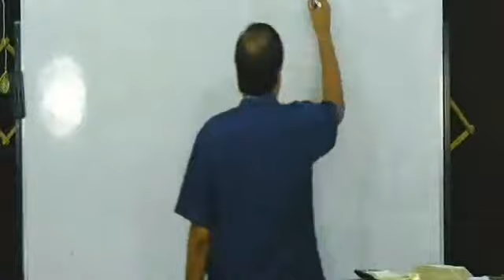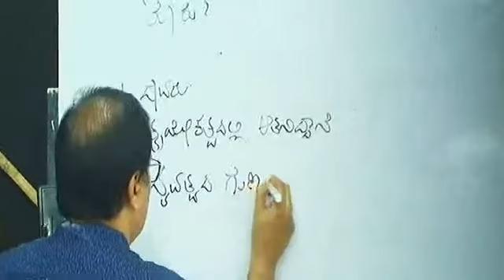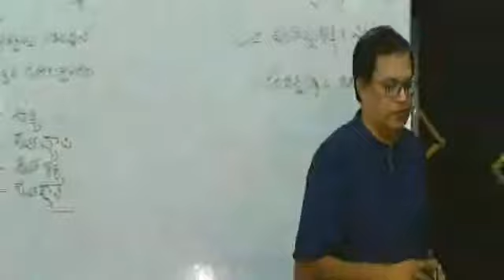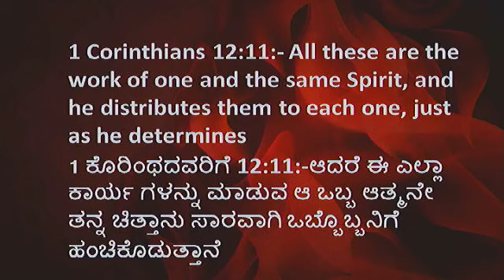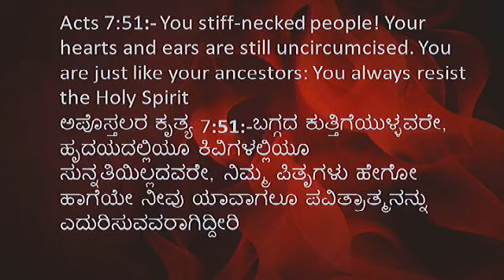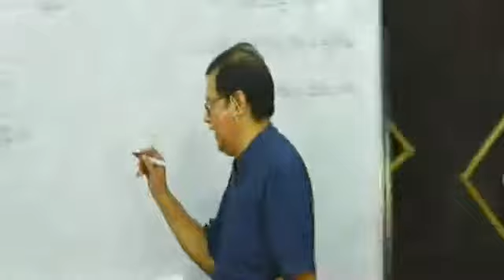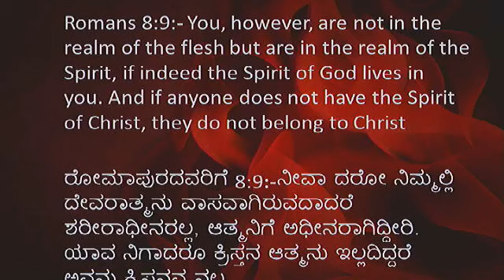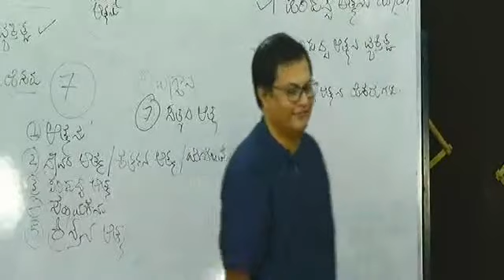BIBLE STUDY ON 'HOLY SPIRIT' (part 1)